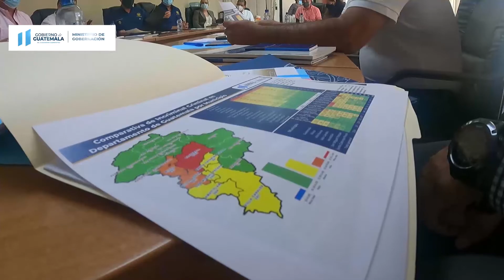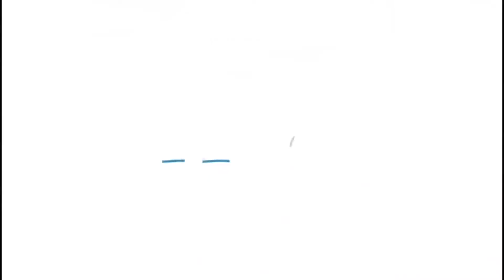SIETE ALCALDES CONOCEN PROYECTO DE OFICINAS MUNICIPALES DE PREVENCIÓN DE LA VIOLENCIA Y EL DELITO